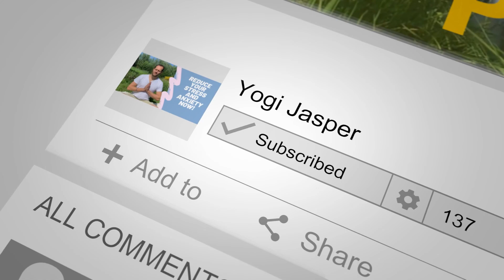The Magic of Spinal Flex (kundalini yoga asana)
On this channel a you can find Kundalini Yoga meditations and coaching videos in Dutch and English.

My name is Jasper Jansen, I am a Kundalni Yoga teacher and Kundalini Yoga Coach.

Today I talk about the kundalini yoga asana: spinal flex

If you have any requests for other kundalini yoga meditation videos, please let me know!

For Coaching in Dutch or English, via skype or in person, please sent me a PM or check my website.